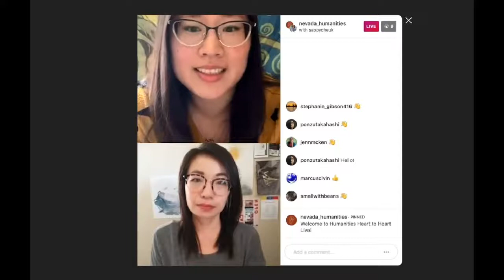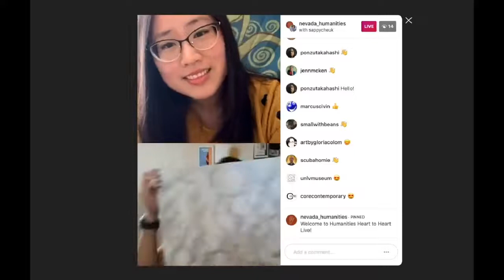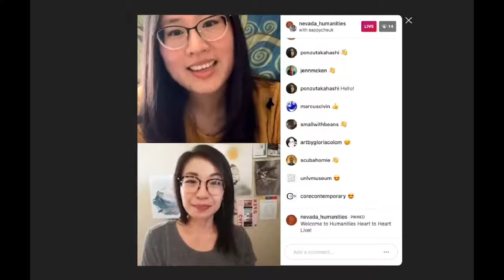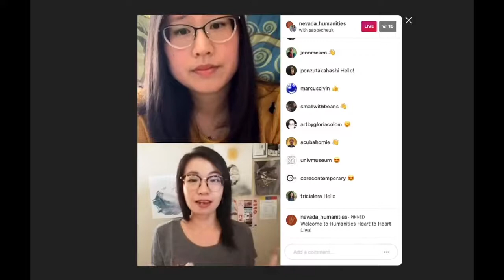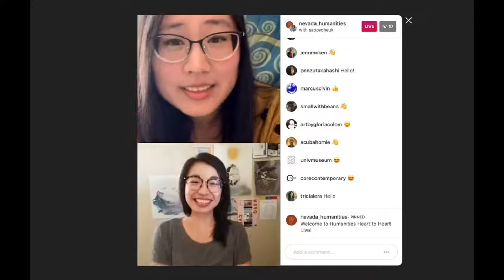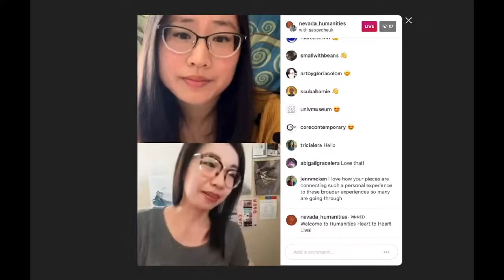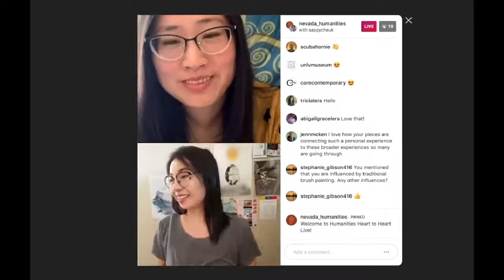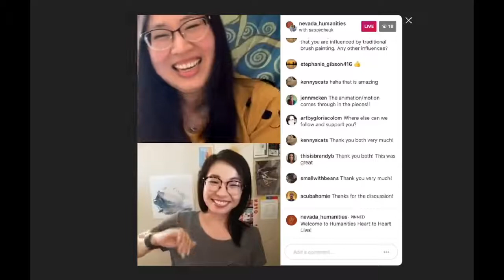Humanities Heart to Heart Live ft. Sapira Cheuk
Nevada Humanities' Kathleen Kuo in conversation with Las Vegas artist Sapira Cheuk on Instagram Live. Sapira is the author of Humanities Heart to Heart piece titled "Dancing Together in a Pandemic."